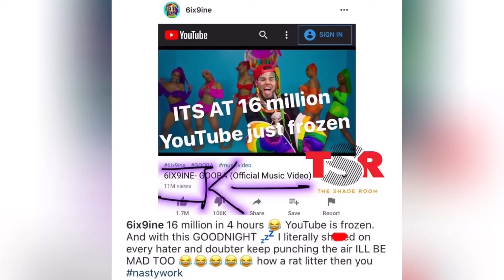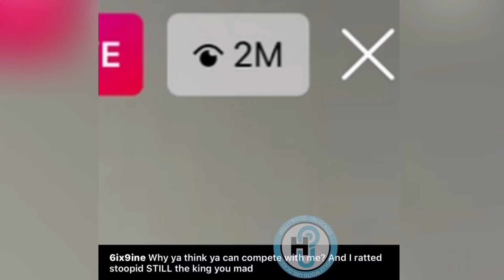Tekashi 69 shares a message about breaking YouTube and Instagram streaming numbers | TEALOG